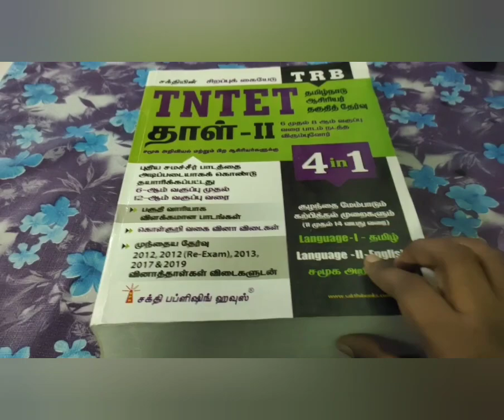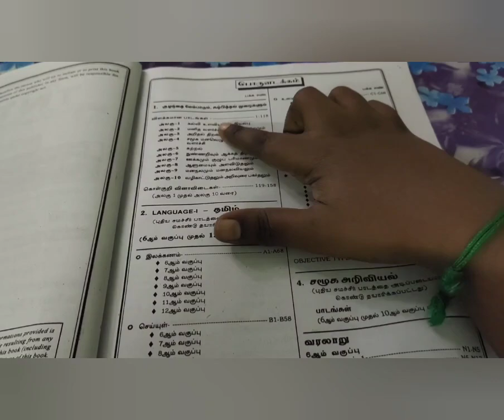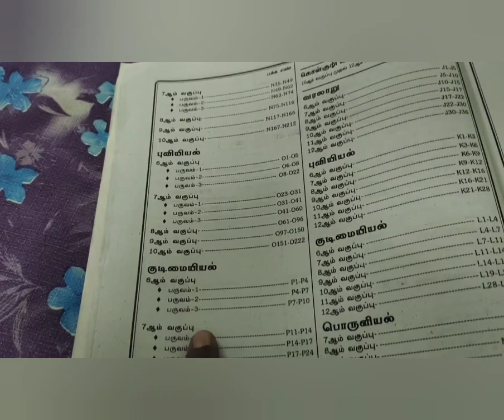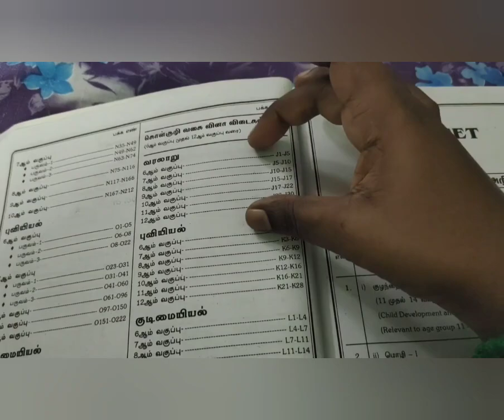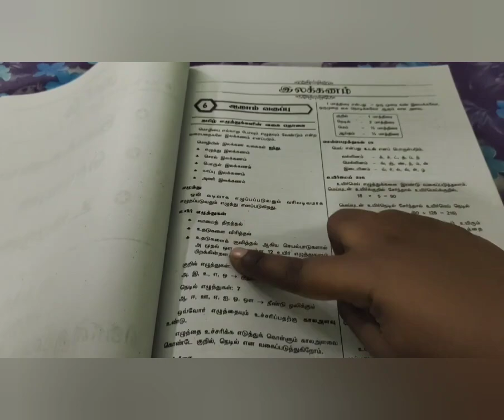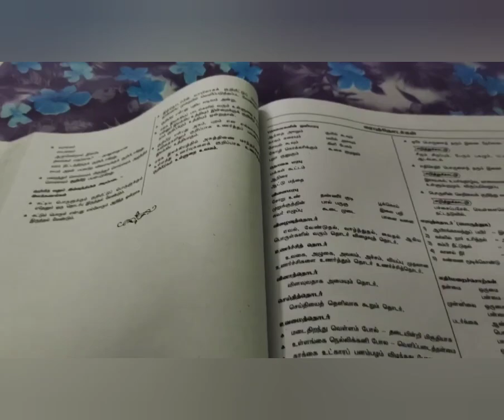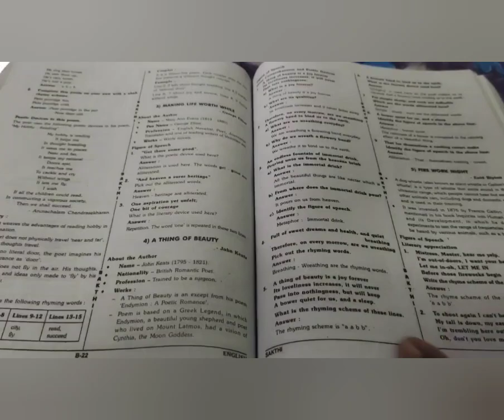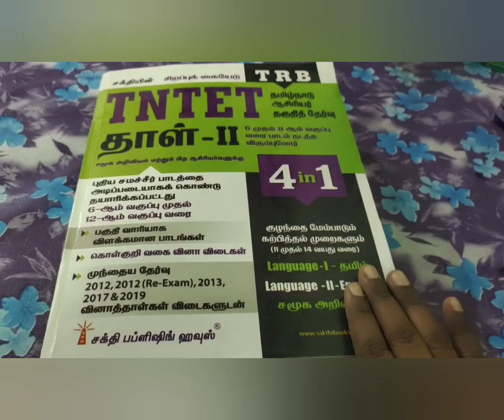Tntet paper 2 social science book review